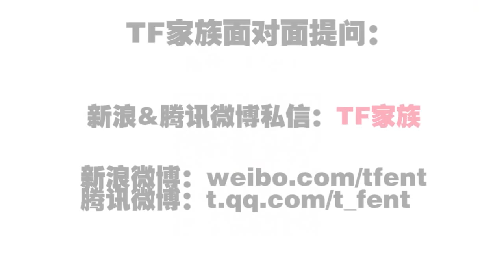〔TF家族新聞播報〕20130123第八期 〔Soul of Clover〕